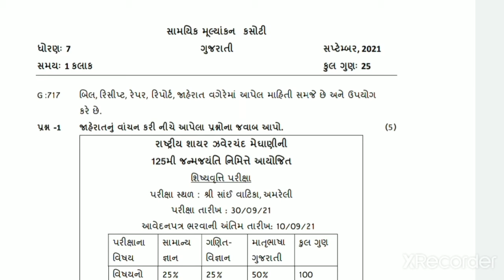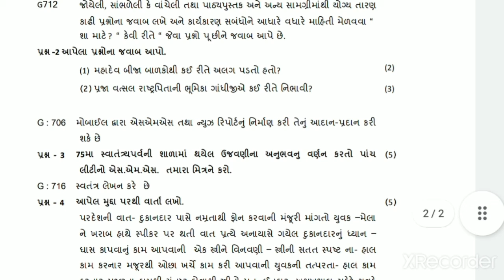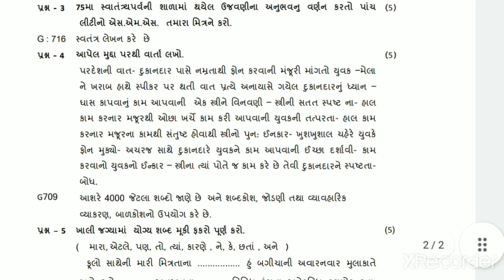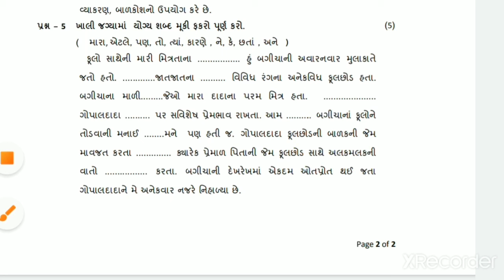std 7 gujarati ekam kasoti paper solution | dhoran 7 gujarati ekam kasoti september 2021